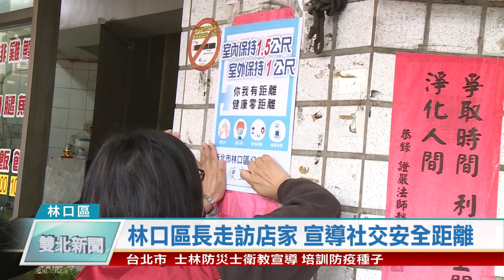1090408林口區長走訪店家 宣導社交安全距離